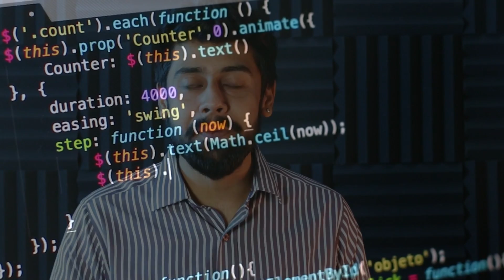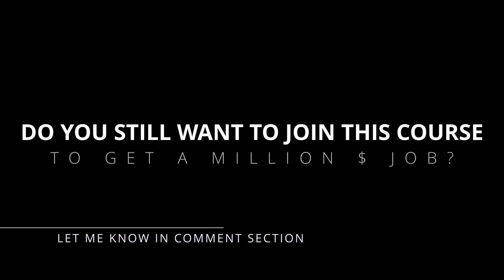Join this course to get a million dollar placement